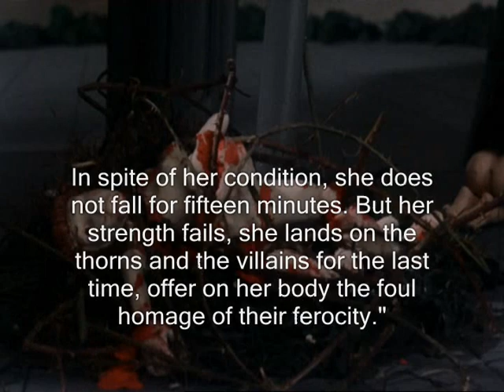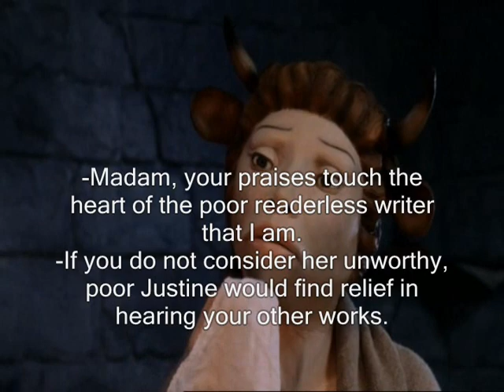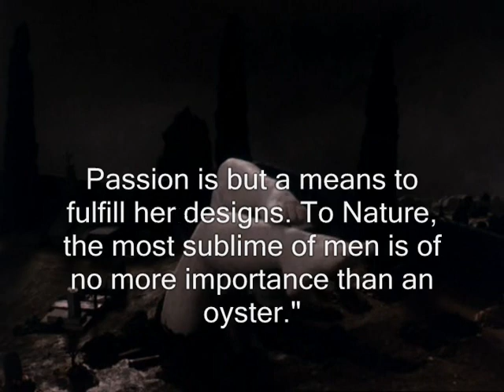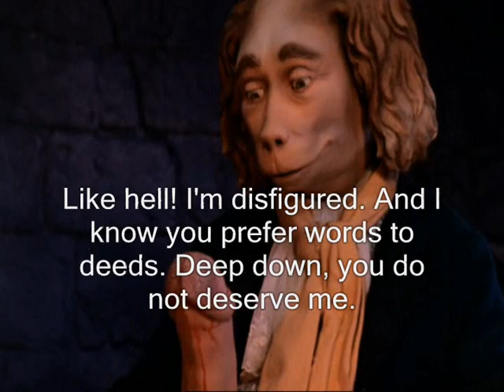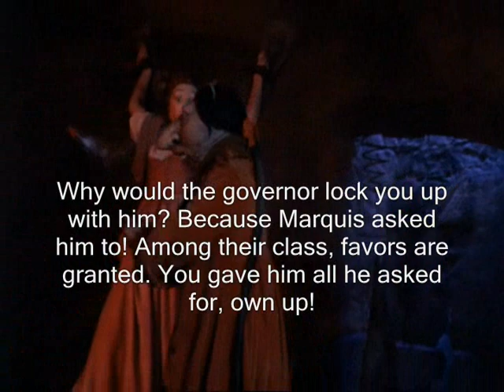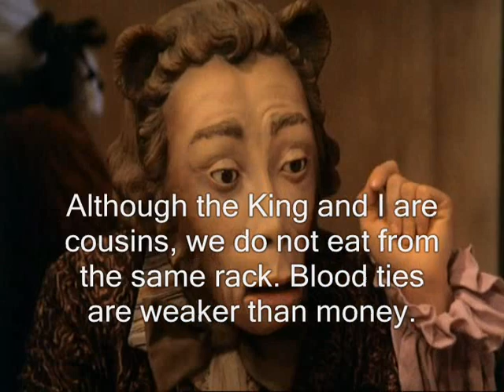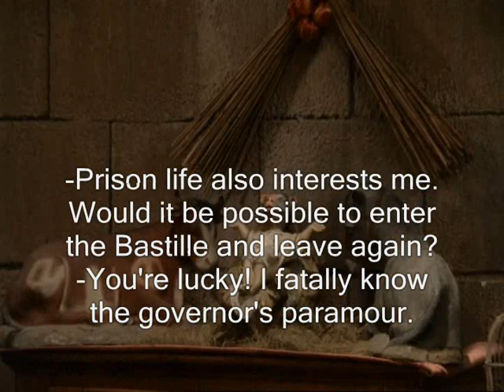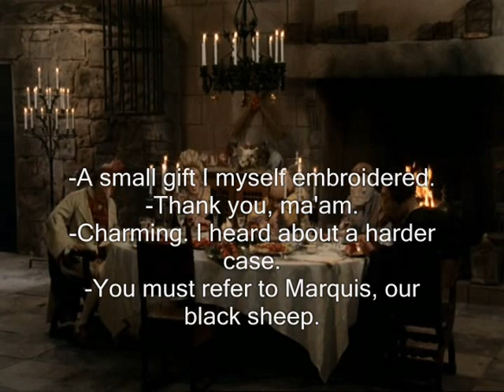Marquis part 4 ENGLISH SUBTITLES